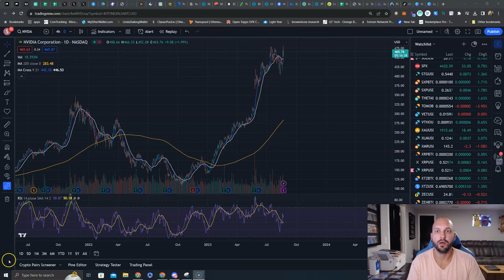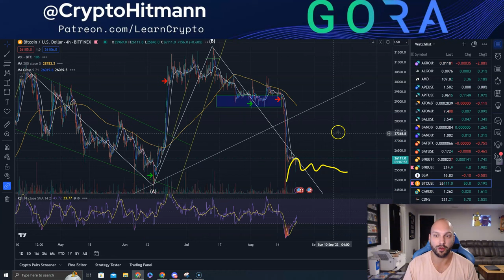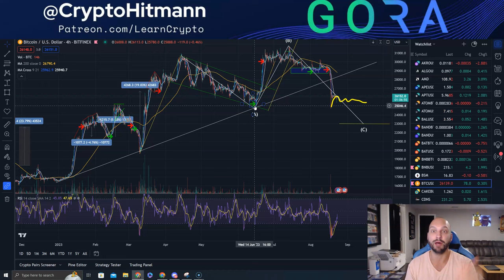Nvidia Crash Coming!!! Bitcoin Major Low? Bullish Divs everywhere! What Crypto & Stock To Buy!